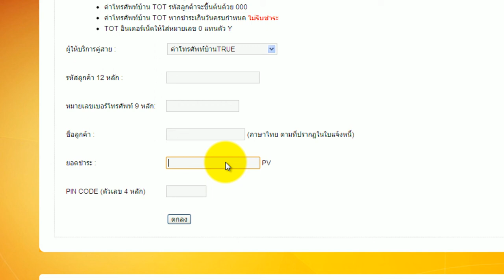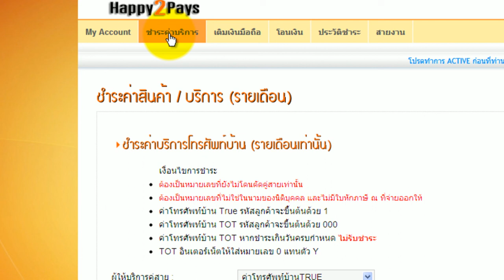vdo การชำระ ค่าโทรศัพท์พื้นฐาน